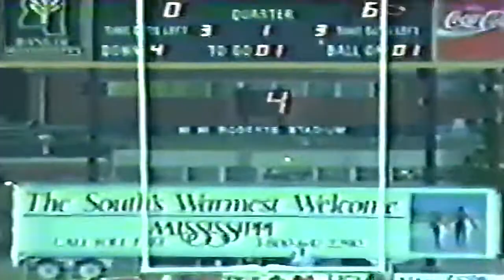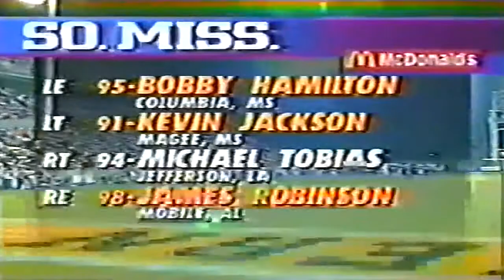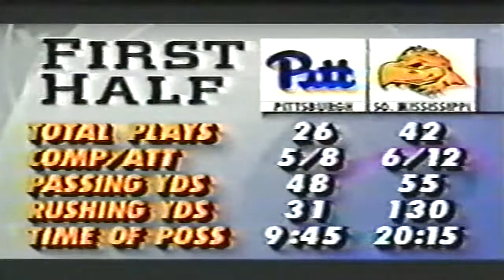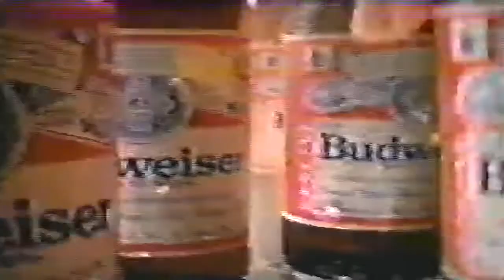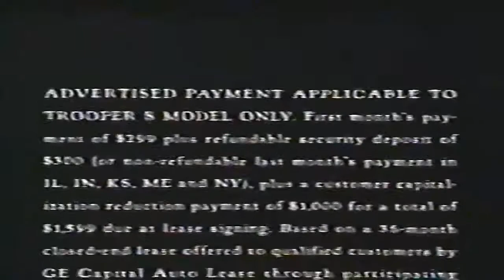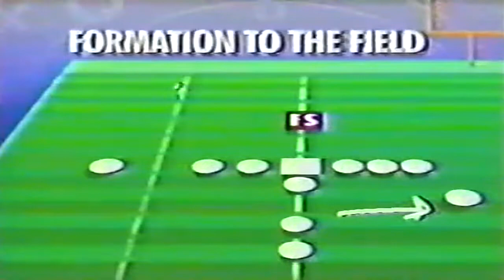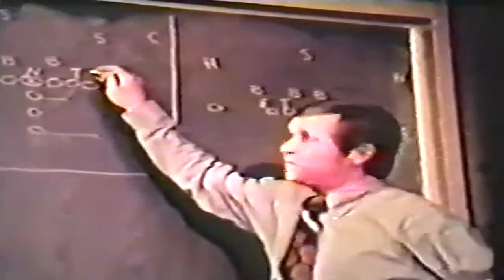September 2, 1993 - Pitt @ Southern Miss